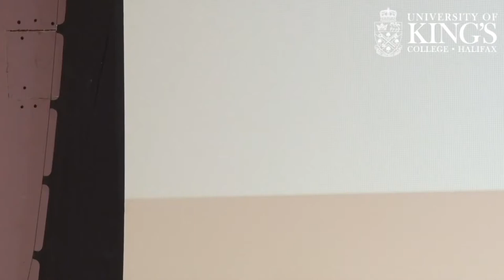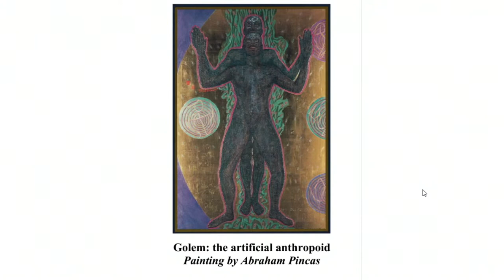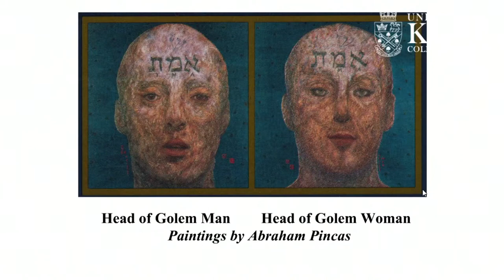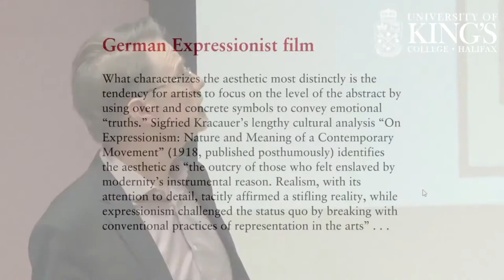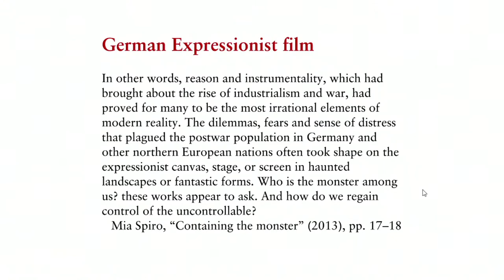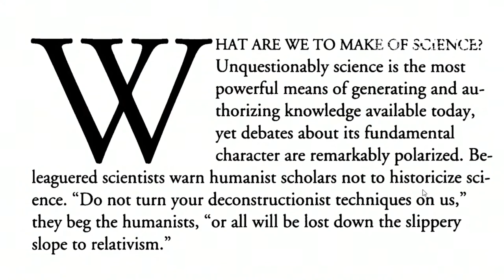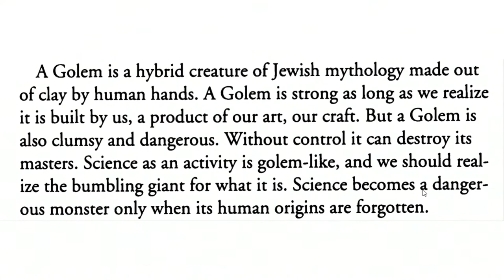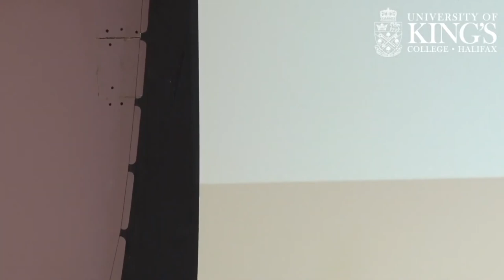Lectures preceding The Golem live-stream | University of King's College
On October 29, exactly one hundred years to the day of its original release, The Golem presented in a live-streamed event co-hosted by the Contemporary Studies Program (CSP), the History of Science and Technology Program (HOST) and Halifax non-profit Upstream Music Association, the 1920 silent film was shown online with the accompaniment of a live, improvised score played by the Upstream Quartet.